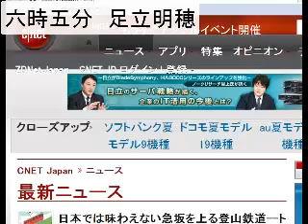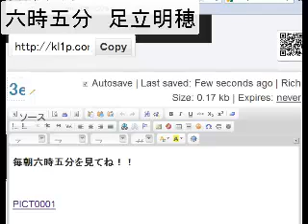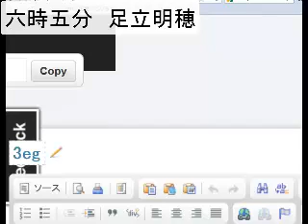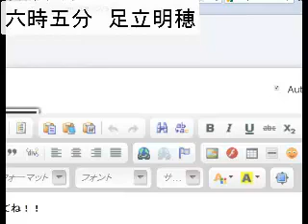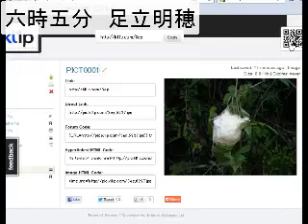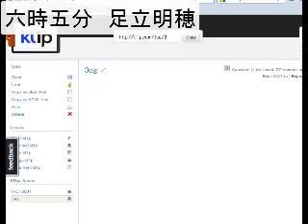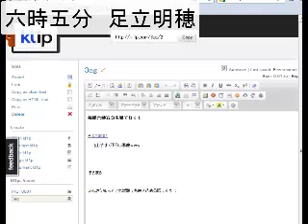2012/6/11 六時五分 ITニュース・コメントを５分間だけUstします。